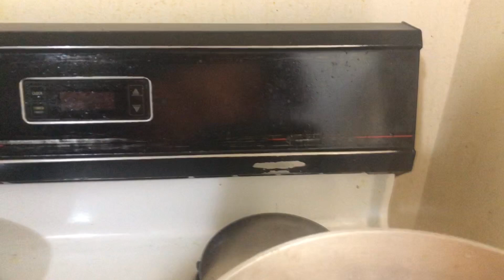Ep91 inna di kitchen smoke turkey neck soup day ooh yeah